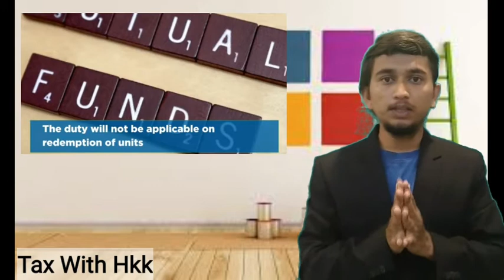Stamp Duty On Mutual Funds|How Does The Stamp Duty On Mutual Funds Impact You ?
Tax with Hkk

जानिए Mutual Fund के Profit पर कितना Tax लगता है | Tax on Income from Mutual Fund